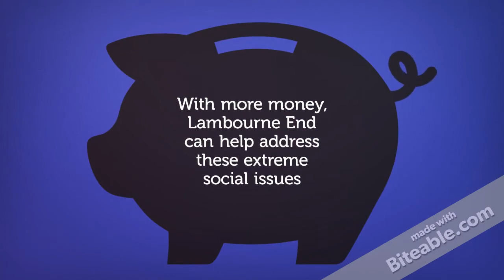Lambourne End Centre - Highams Park School students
A short video made by a group of students from Highams Park School, London Borough of Waltham Forest, which they presented to the Year Group after being shortlisted on the First Give programme. They were awarded a £250 cheque to put towards our charity work!